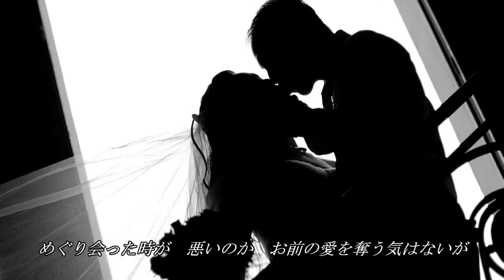神戸の夜よいつまでも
久し振りに演歌を作成してみました。（演歌３曲目）・・・音源：DAW
今回ボーカルは、優しい声のtomさんにお願いしました♪♪